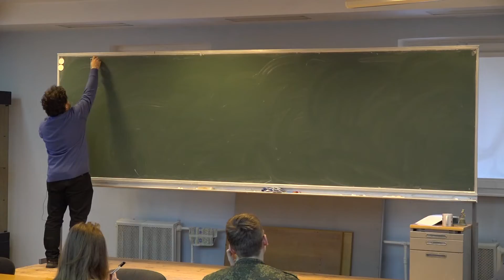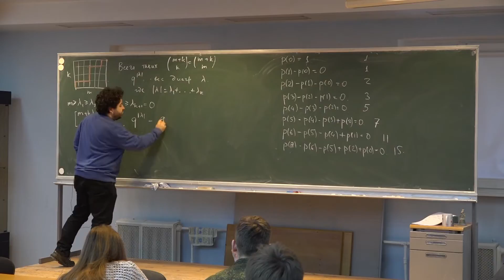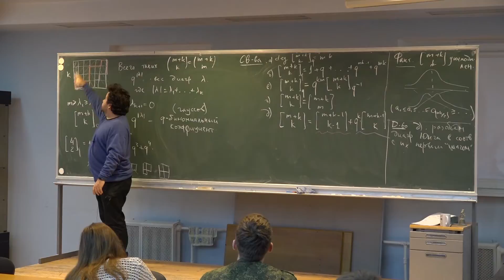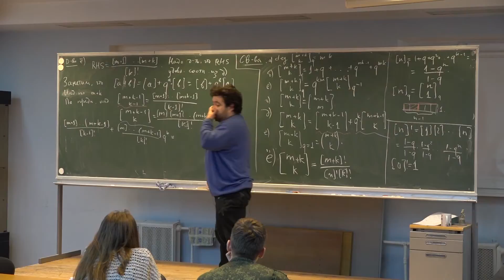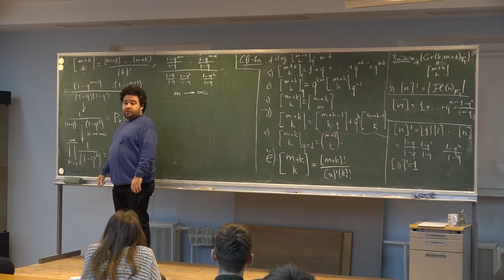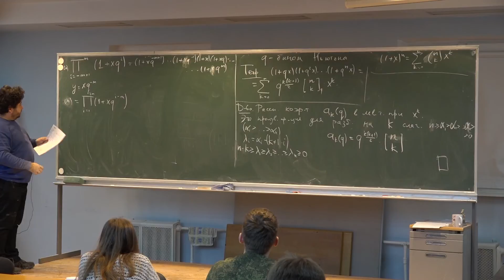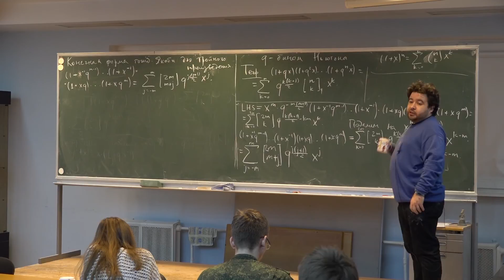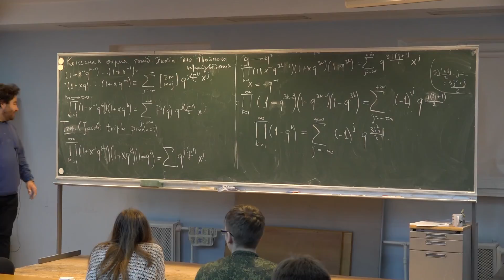Комбинаторика 3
Смирнов Е.Ю. Лекции в НМУ